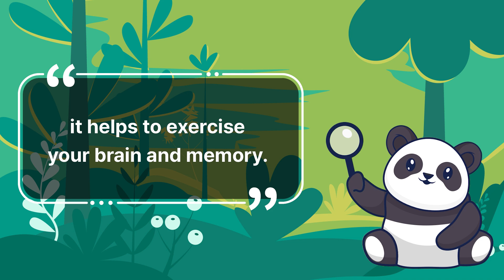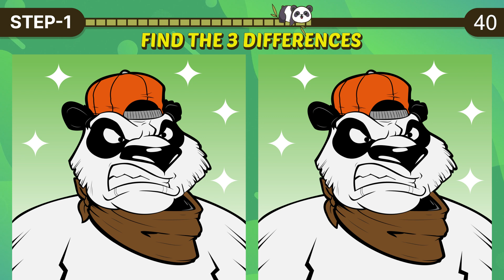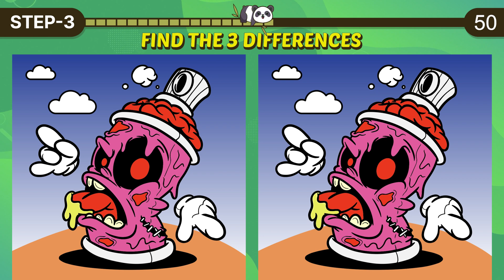【Spot the Difference】 Only 2% Genius Can Find